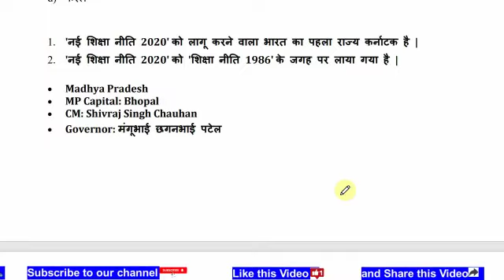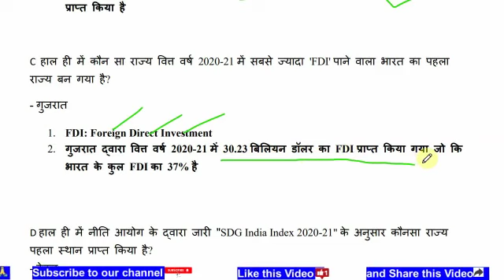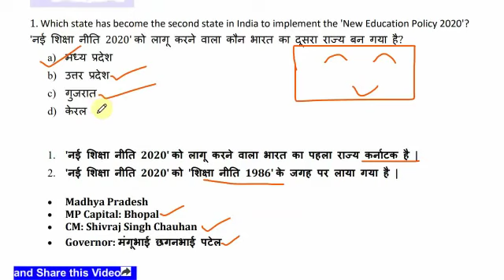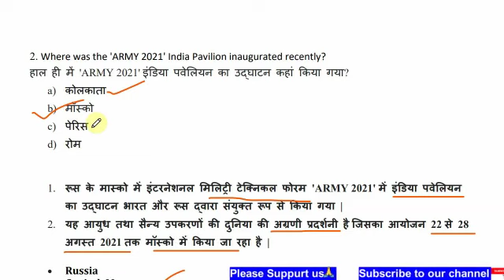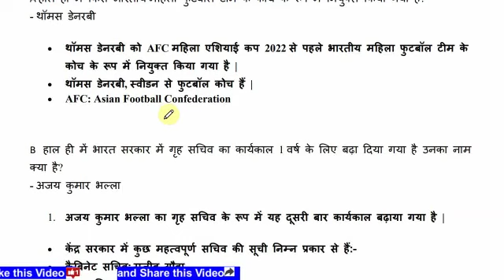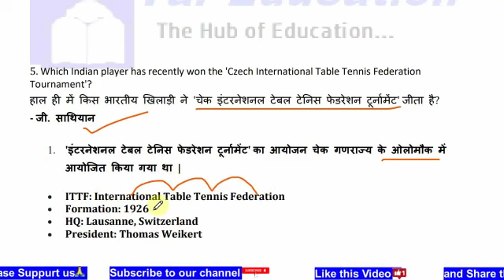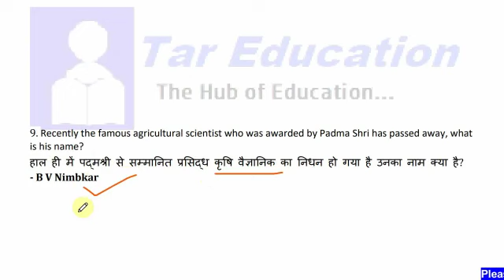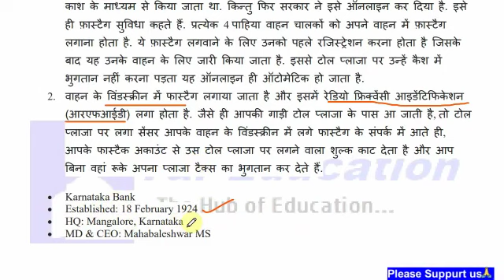#98 | 28th August 2021 | Daily Current Affairs | सबसे आगे इससे बाहर कुछ नहीं | Hindi & English | PDF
Dear viewer,

#98 | 28th August 2021 | Daily Current Affairs | सबसे आगे इससे बाहर कुछ नहीं | Hindi & English | Free PDF

दोस्तों इस वीडियो में 28th August 2021 का करेंट अफेयर्स MCQs फॉर्म में ज्यादा से ज्यादा अतिरिक्त तथ्यों के साथ डिस्कस किया गया है |

More Extra Facts के साथ Daily Current Affairs का क्लास जरुर देखें, ये क्लास एक अलग अंदाज मे है जिसे देखने के बाद आप Daily Current Affairs by TarEducation का प्रतिदिन बेसब्री से इंतजार करेंगें….

Daily GK Updates of/for 28 August 2021
Daily Current Affairs MCQs with more extra facts and statics 28 August 2021
GK Today 28th August 2021
Daily One Liners 28th August 2021, 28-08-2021
Daily Current Affairs shorts 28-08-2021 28th August 2021